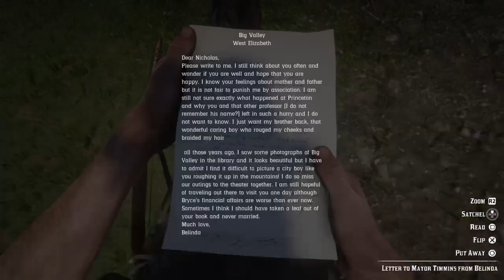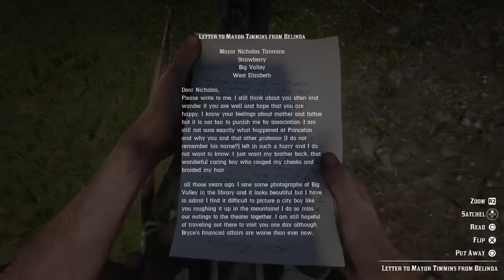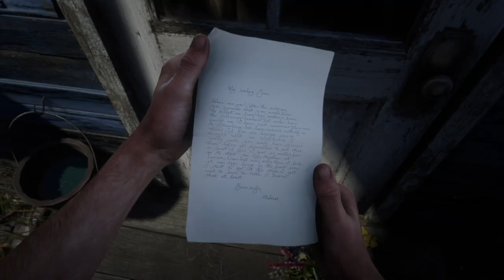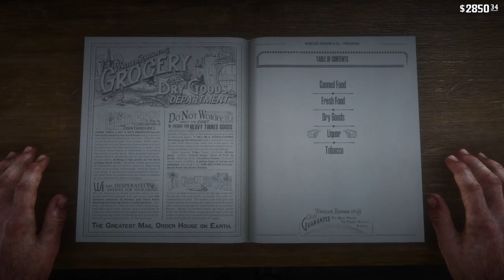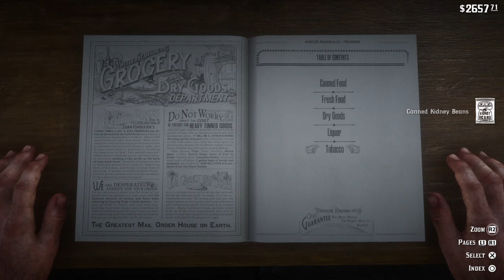MAJOR JIM | STRAWBERRY | Red Dead Redemption 2 | CHAPTER 3